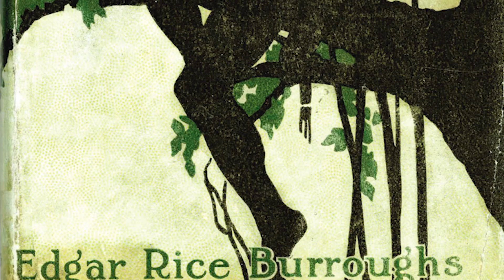​​Alexander Skarsgard, Margot Robbie in 'The Legend of Tarzan' - Film Review